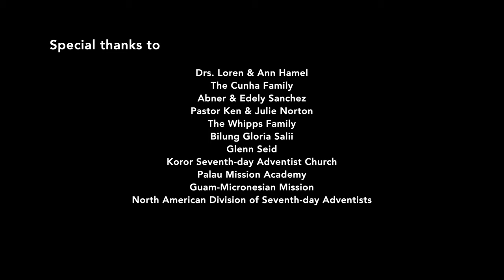Memories of Palau - December, 2018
A look back at our trip to Palau in December, 2018.